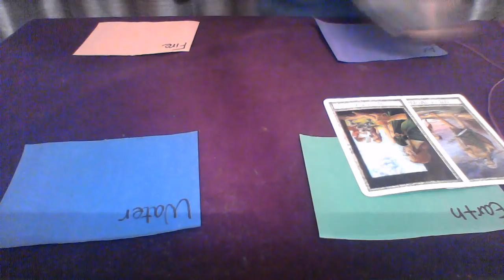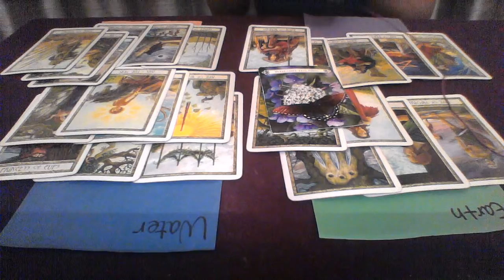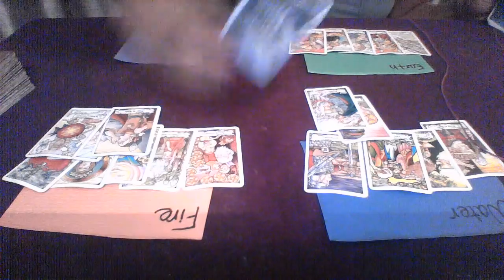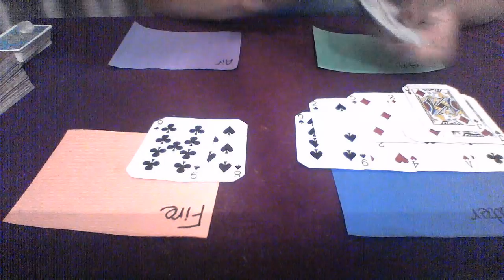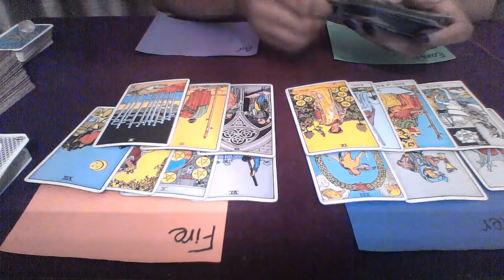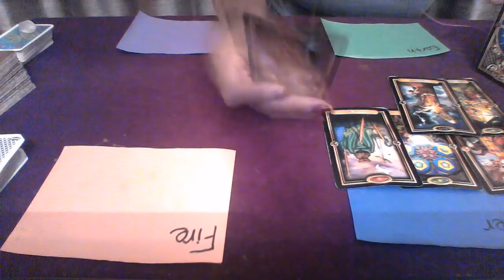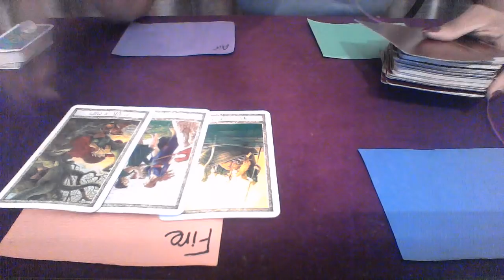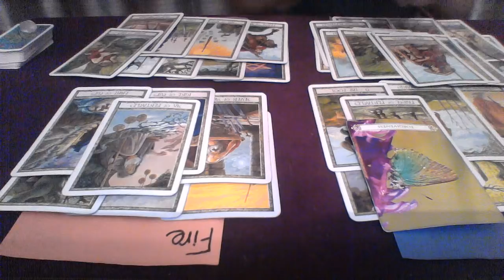-TIMESTAMP IS BELOW-GEMINI, CANCER, LEO, VIRGO, LIBRA AND SCORPIO JAN 22 FEB 22 2018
TIMESTAMP
CANCER 8:31
LEO 17:34
VIRGO 25:40
LIBRA 34:05
SCORPIO 41:23

My astrological makeup:

Sun: Aquarius
Moon: Libra
Ascendant: Aries

1 question is $15
2 questions is $25

Ellej446
TAROTOFELLE